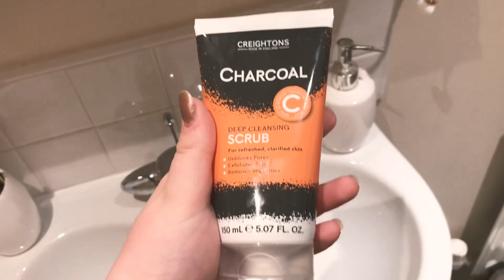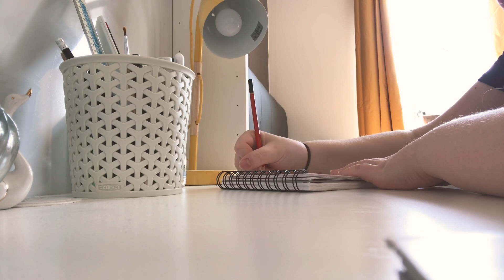Morning routine/get ready with me | Leonie Claridge 🌻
Hey guys! This is a highly requested video so here it is!
Instagram art - @leonie.artx
Instagram music - @leoniemusic.xo